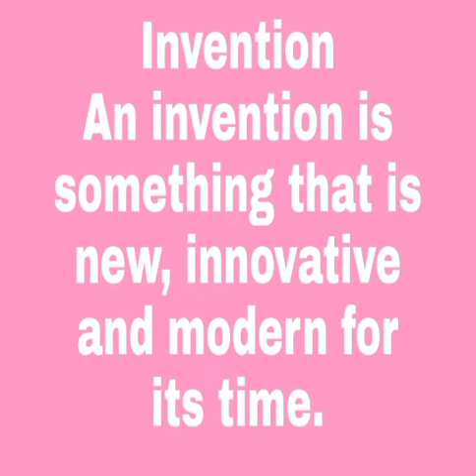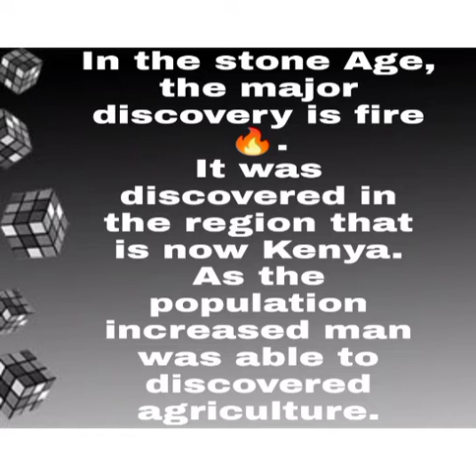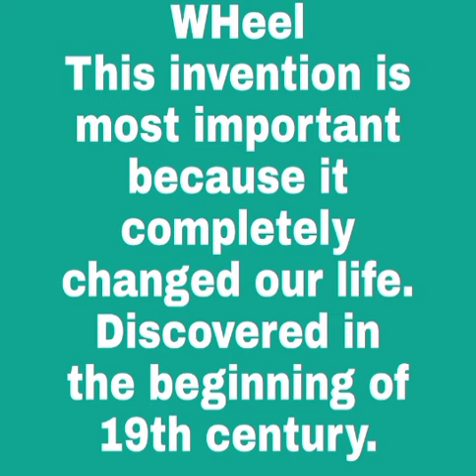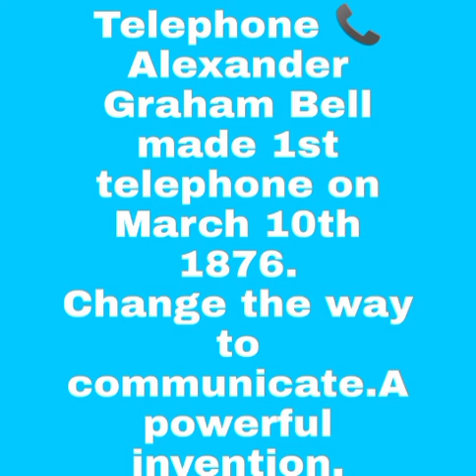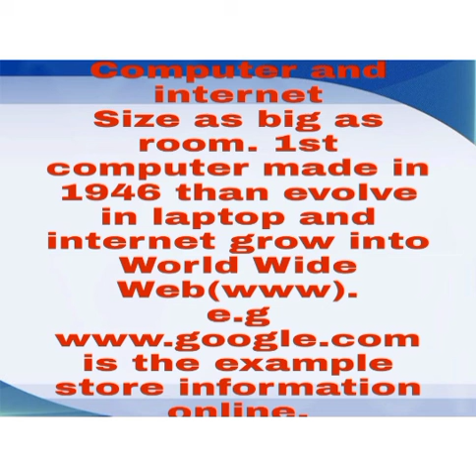Class 4 Social Studies Topic # Invention | Ms. Amna